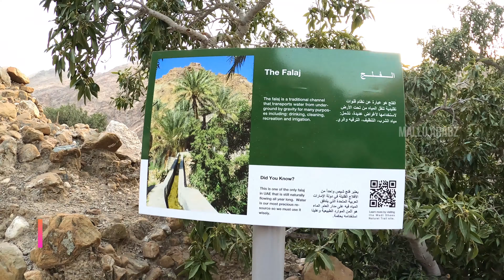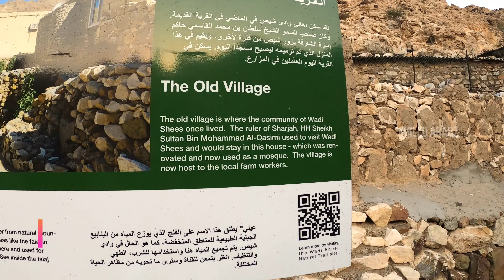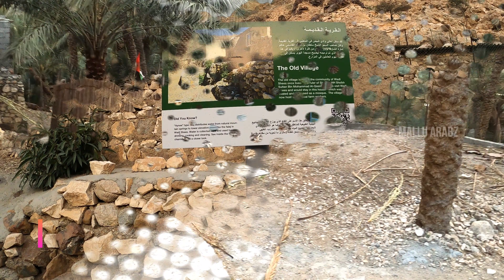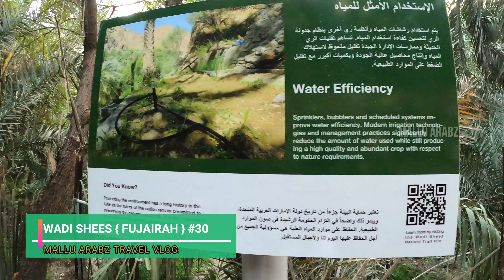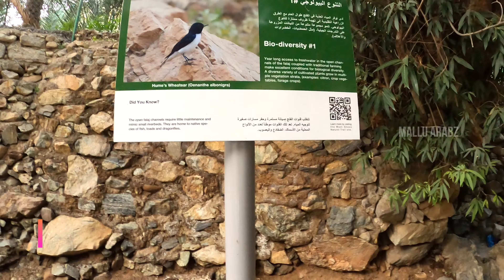WADI SHEES || FUJAIRAH || MALAYALAM || #30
രാജ്യത്തിന്റെ കിഴക്കൻ തീരത്തോട് ചേർന്ന് കിടക്കുന്ന വാഡി ഷീസ് (ഇംഗ്ലീഷിൽ ഷിസ് എന്നും അറിയപ്പെടുന്നു), ഷീസ് ഗ്രാമത്തെ ഉൾക്കൊള്ളുന്നു. ഒരു ക counter ണ്ടർ‌ എൻ‌ക്ലേവിനുള്ളിൽ‌ വീഴുന്നതിന്റെ സവിശേഷമായ പരാമർശം സെറ്റിൽ‌മെന്റിനുണ്ട്. ഇതിനർത്ഥം ഇത് ഷാർജയുടേതായ ഒരു പ്രദേശത്ത് സ്ഥിതിചെയ്യുന്നു, അത് ഒമാനിലെ ഒരു സ്ഥലത്താണ്. അതിനനുസൃതമായി, ഒമാനി എക്‌സ്‌ക്ലേവ് യുണൈറ്റഡ് അറബ് എമിറേറ്റുകളിൽ താമസിക്കുന്നു.

മറഞ്ഞിരിക്കുന്ന ഈ പ്രകൃതിദത്ത സ്ഥലവും ചുറ്റുമുള്ള ഹജർ പർവത പ്രദേശവും പിന്നീട് പ്രകൃതി സൗന്ദര്യത്തിന്റെ ഒരു മേഖലയാണ്. ഇക്കാര്യത്തിൽ, ഇടുങ്ങിയ പർവത പാതകളാൽ പ്രതിനിധീകരിക്കുന്ന താഴ്വര - 4 x4 വാഹനങ്ങൾ ഏറ്റവും മികച്ച രീതിയിൽ കൈകാര്യം ചെയ്യുന്നത് - പാറക്കെട്ടുകൾ, പരമ്പരാഗത വാസസ്ഥലങ്ങൾ, കൃഷിസ്ഥലങ്ങൾ, ഈന്തപ്പനത്തോട്ടങ്ങൾ; ശ്രദ്ധേയമായ പ്രകൃതിദൃശ്യങ്ങൾ, കാൽനടയാത്ര, ക്യാമ്പിംഗ് എന്നിവ അനുഭവിക്കുന്നതിനുള്ള പ്രതിഫലദായകമായ അവസരങ്ങൾ വാഗ്ദാനം ചെയ്യുന്നു.